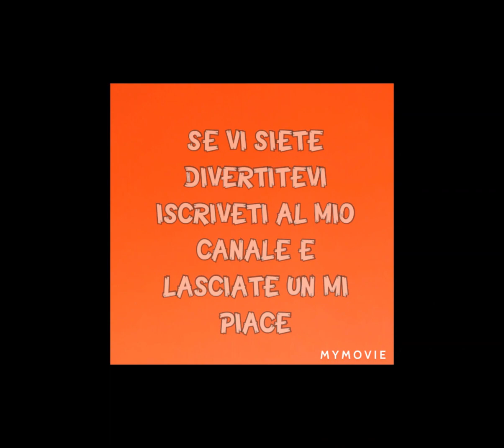CHE PAURA... IL TEMPORALE! BREVE STORIA ED ESPIRIMENTO SULLA PIOGGIA...PER BAMBINI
AIUTOOOO IL TEMPORALE!BREVE STORIA ED ESPIMENTO SULLA PIOGGIA. PER BAMBINI
UNA PICCOLA STORIELLA CHE MI RACCONTAVA SEMPRE MIA NONNA PER NON AVERE PAURA DEL TEMPORALE...
PROVATE AD ASCOLTARLA...